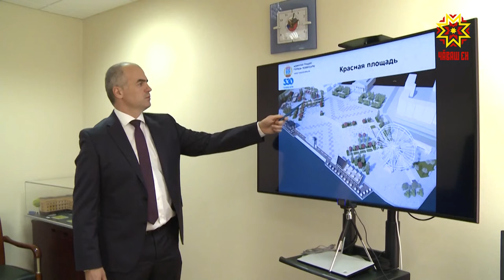Республика 15.04.2020 на русском языке. Специальный выпуск в 16.00